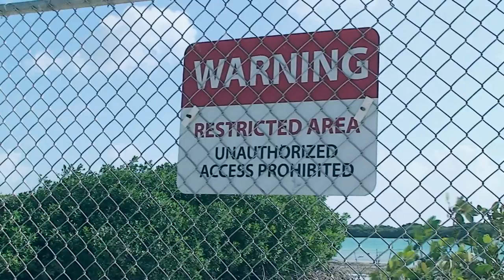Trash The Dress in aruba with Clarivel Tromp-Angela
Ever After Aruba Presents...
Trash The Wedding Dress Session with Clarivel Tromp-Angela | January 15th, 2011

Photographer "Jason I. Margarita"

Lighting Assistant #1 "Sean Ridderstap"
Lighting Assistant #2 "Mee Yee Cheong"

Assistance & Coordination "Evita J. Rodulfo & Allan Kock"

Editing: E.J.M.R.

Trash the dress, also known as fearless bridal or rock the frock, is a style of wedding photography that contrasts elegant clothing with an environment in which it is out of place.

It may be done as an additional shoot after the wedding, almost as a declaration that the wedding is done and the dress will not be used again. It is seen as an alternative to storing the dress away, never to be seen again.

For Info...
Authentic Solutions and Productions (ASAP)
San Barbola 4C
BB Pin: 210B3751